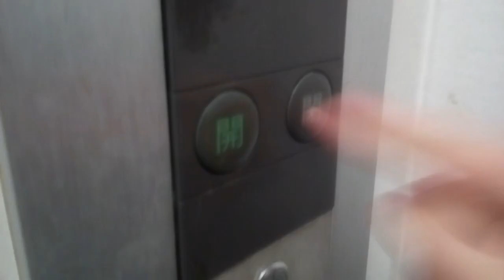三菱エレベーター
徳島市付近某ビルにあります。まだ未更新のままで運転しています。
メーカー:三菱
設置年:1980年 (？)
定員:6名
積載:450kg
キャンセル機能:なし
アナウンス:なし
戸閉ブザー:なし
到着ベル音:なし
ボタン確認音:なし
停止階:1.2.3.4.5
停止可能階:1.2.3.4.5